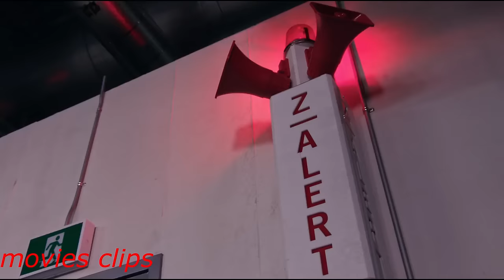Zombies 2018 - zed and addison first met [4/10]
Movie info.

Students from Zombietown are transferred to a high school in a suburban town preoccupied with uniformity, traditions and pep rallies.
Director: Paul Hoen
Writers: David Light, Joseph Raso
Stars: Milo Manheim, Meg Donnelly, Trevor Tordjman |